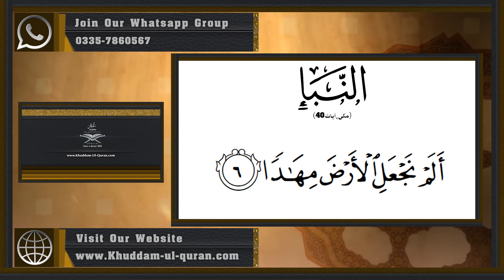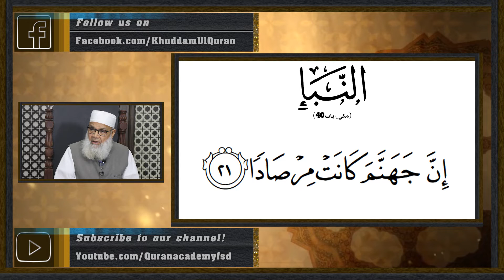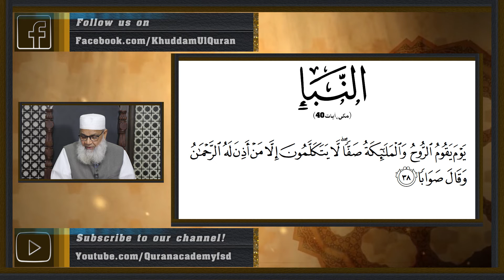155 An Naba 01 to 40 | Dawrah E Quran 2019 By Dr.Abdussamie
155 An Naba 01 to 40 | Dawrah E Quran 2019 By Dr.Abdussamie